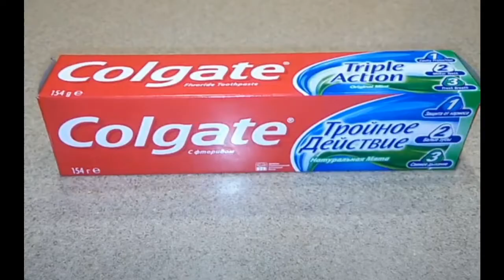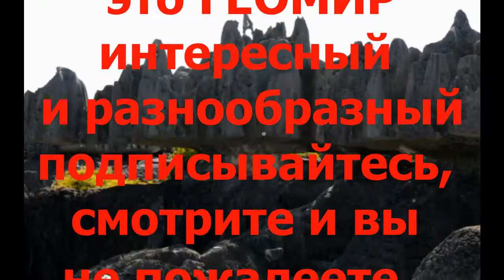Трейлер ГЕОМИР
ЗДРАВСТВУЙТЕ ВСЕМ! ВНИМАНИЕ, ВСЕ КОММЕНТАРИИ ПРОХОДЯТ СТРОГУЮ МОДЕРАЦИЮ,БУДЬТЕ ВЗАИМОВЕЖЛИВЫ, НЕ НАРУШАЙТЕ ПРИНЦИПОВ СООБЩЕСТВА ВО ИЗБЕЖАНИЕ БЛОКИРОВКИ ВАШЕГО АККАУНТА.